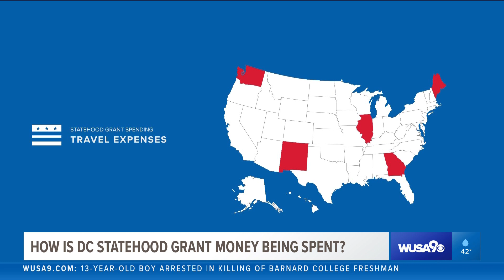WUSA HD Weather 20191213 2317